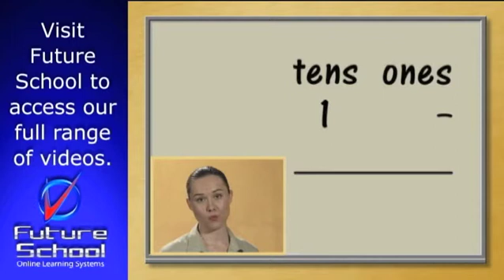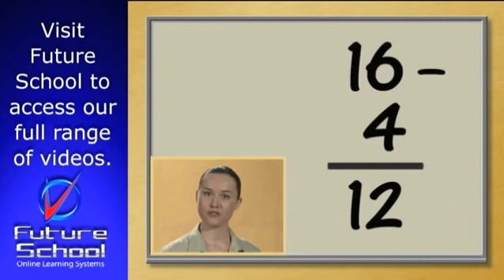Subtraction up to the number 20 and beyond.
Subtraction using tens and units and calculating the answer to take away or subtraction number sentences.